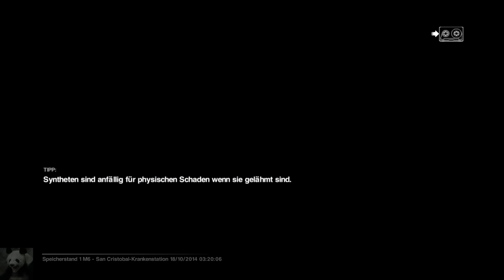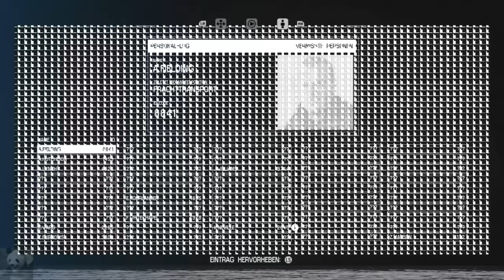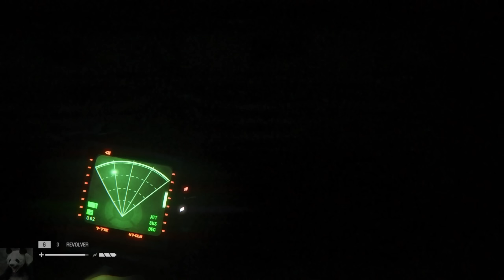Alien: Isolation #14 - Alle gegen Amanda (Let's Play German Deutsch 1440p 60fps)